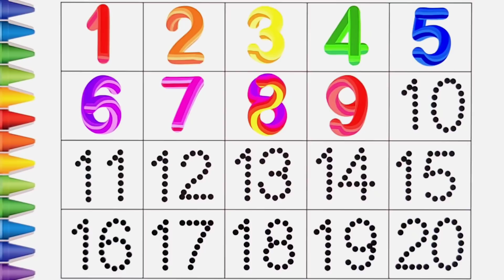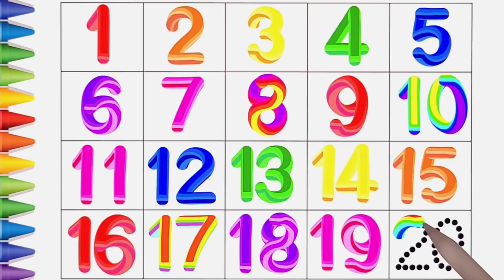[숫자 놀이] 유아와 아이들을 위한 Colorful Number 1부터 20까지 따라 쓰기 | Write numbers 1 to 20 | Learn number 1 to 20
신나는 클래식 음악을 들으며 다양한 색깔 숫자 1부터 20까지 따라 쓰고 읽어 보아요~

🌈다양한 색깔을 보며 숫자를 배워요~🌈

감사합니다😃

Let's write and read colorful numbers from 1 to 20 while listening to fun classical music~

🌈Let's learn numbers looking at various colors~🌈